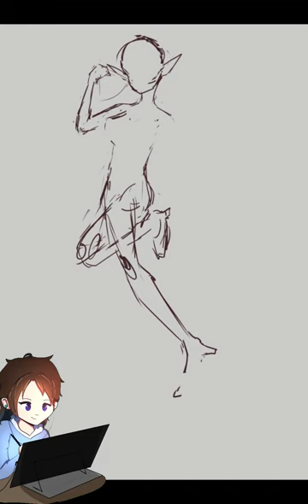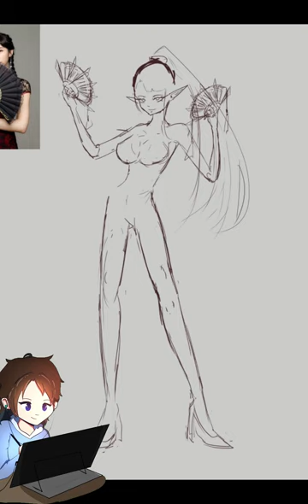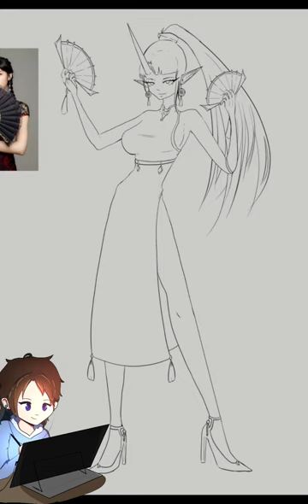❁ ℳ𝒾𝓃𝓁𝒾𝓃𝑔 ❁ (OC) /Speedpaint/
❁ Minling Tihongshan is one of my most favouritecharacter. She had got restyled sooo many times, so now i finally decided to remake her and try to make it her final style. :,D
❁If you wish to know more about her, just visit my Intagram page (d4rk_dr3ams)!

D4rkDr3ams 2023